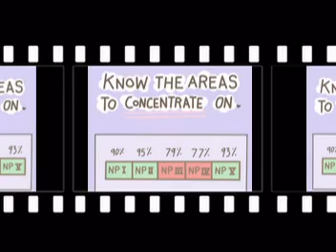TIPS to N.L.E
Exceptionals